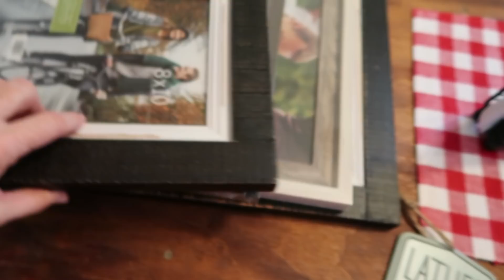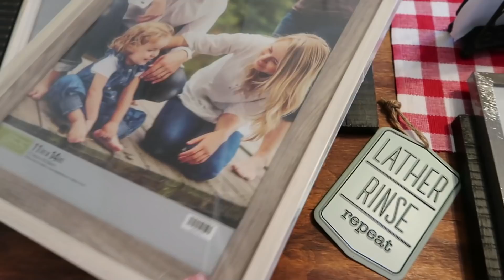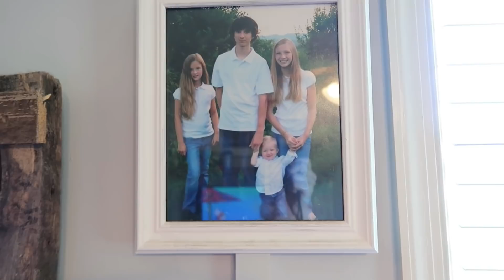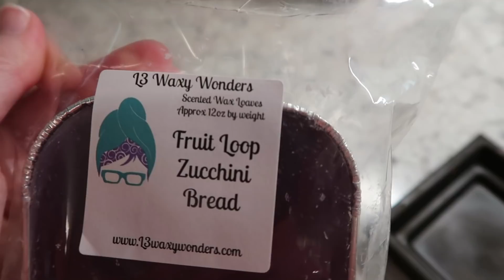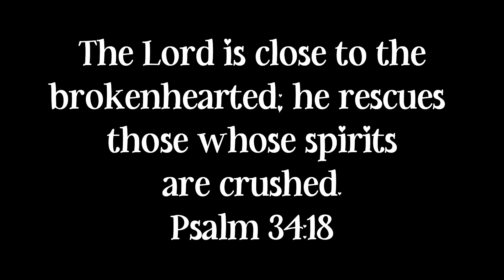SWEET SUMMER DAYS AT HOME / SWIMMING, GRILLING, CLEANING MOTIVATION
Thank you all so much for all of your support! XO

Friend Mail:
Arika Dorsett